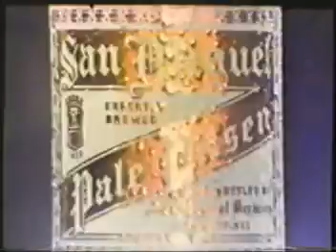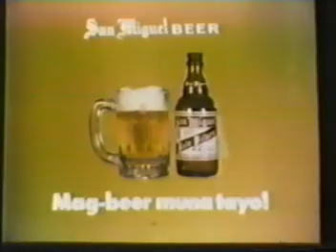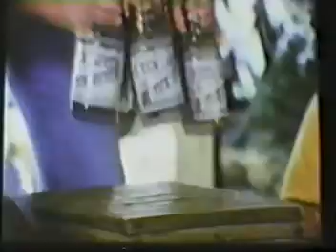SMB CLASSICS 2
Di ko na tanda kung saan ko nakuha. Peg/reference ata namin nung panahon na ginagawa ang BEER music video ng Itchyworms.

Share ko lang.